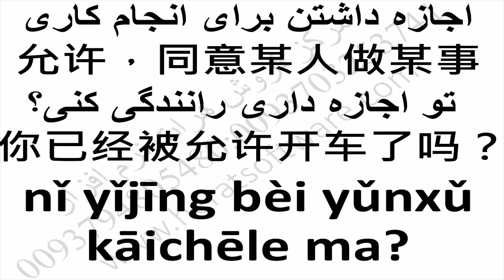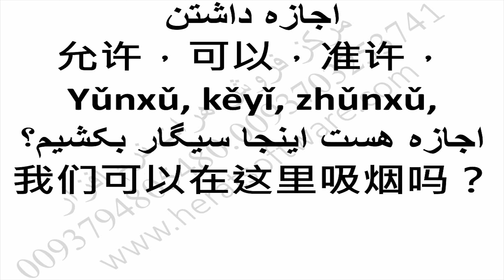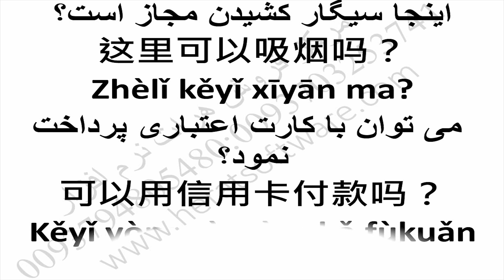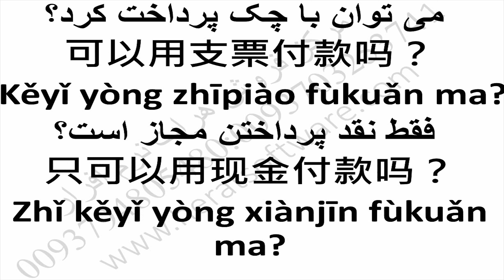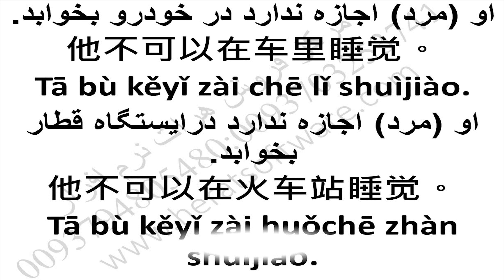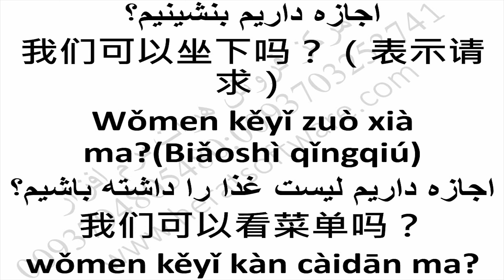Accurate china Pronunciation Pronunciation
A comprehensive Arabic children's book package lessen 63